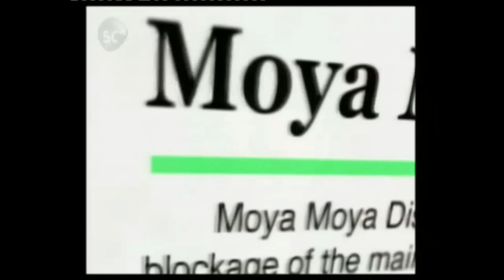sindrome di moya moya